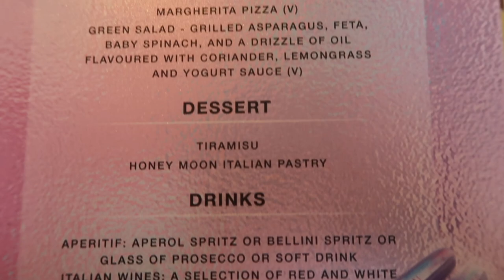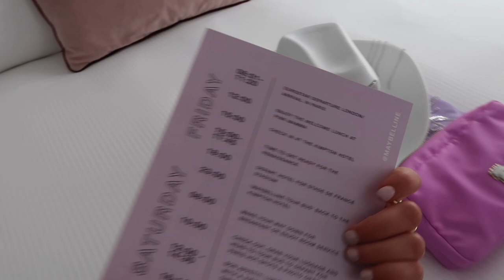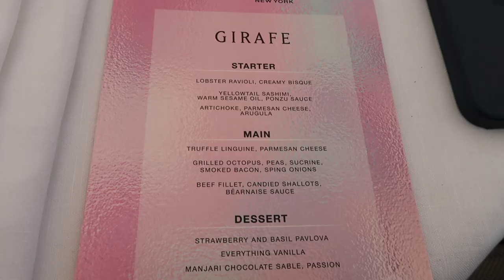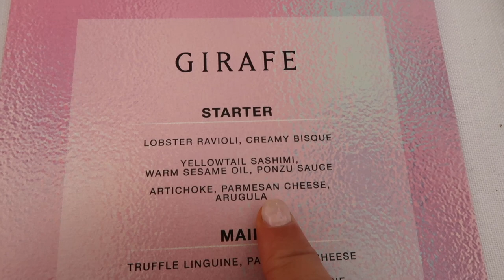going all the way to Paris to see Beyonce | vlog | Millie McCarthy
heyyyyy besties! omg what a trip, it was so incredible! thank you so much maybelline